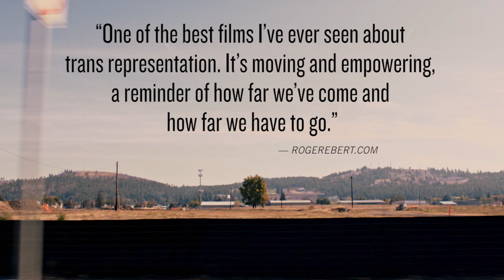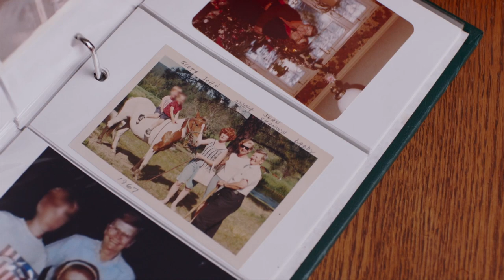No Ordinary Man - Trailer [Ultimate Film Trailers]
No Ordinary Man (NR)

American jazz musician Billy Tipton developed a reputable touring and recording career in the mid-twentieth century, along with his band The Billy Tipton Trio. After his death in the late 80s, it was revealed that Tipton was assigned female at birth, and his life was swiftly reframed as the story of an ambitious woman passing as a man in pursuit of a music career. The genre-defying documentary NO ORDINARY MAN seeks to correct that misrepresentation by collaborating with trans artists. As they collectively celebrate Tipton’s story as a musician living his life according to his own terms, they paint a portrait of a trans culture icon.

Director: Aisling Chin-Yee, Chase Joynt
Writers: Aisling Chin-Yee, Amos Mac
Actors: Billy Tipton, Billy Tipton, Jr., Kate Bornstein, Zachary Drucker, Jamison Green, Amos Mac, Marquise Vilson, Susan Stryker, Scott Turner Schofield
Genre: Documentary